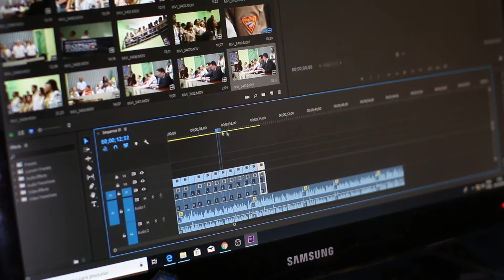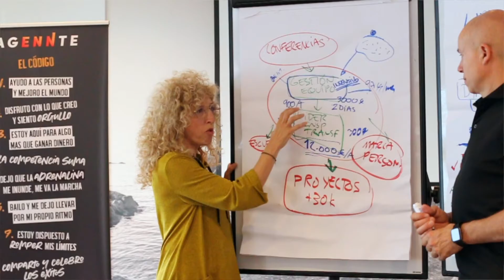Te EXPLICO cómo ABANDONAR 🙅‍♀️ el PERFECCIONISMO